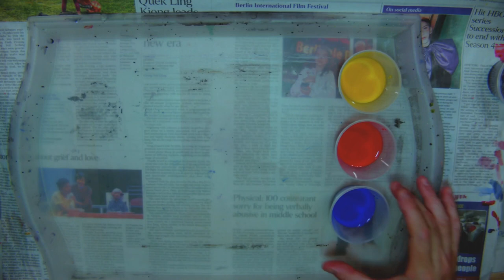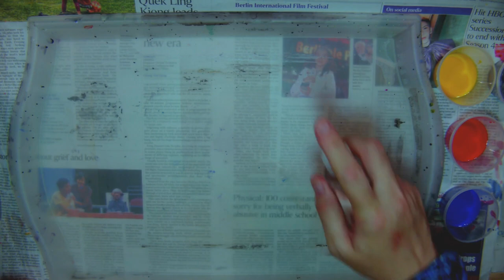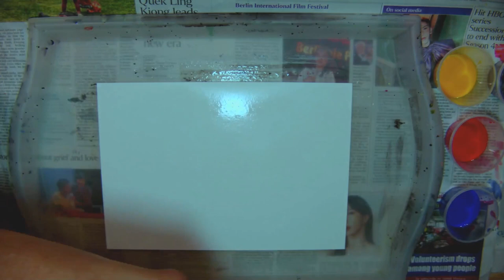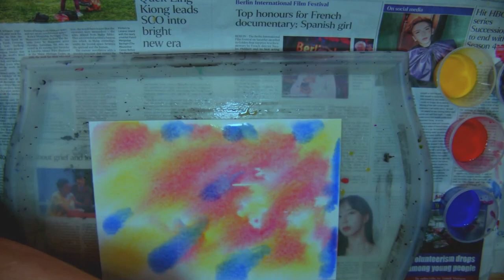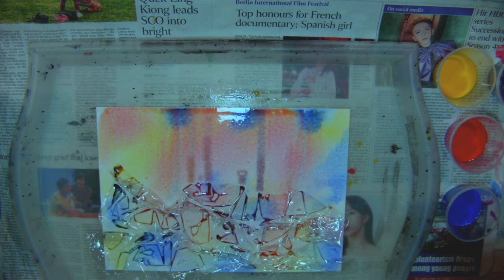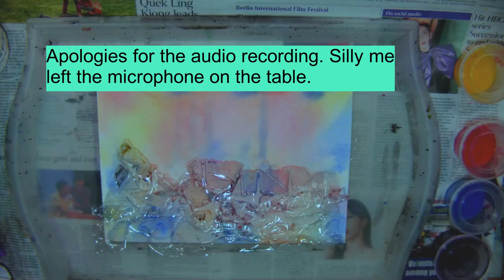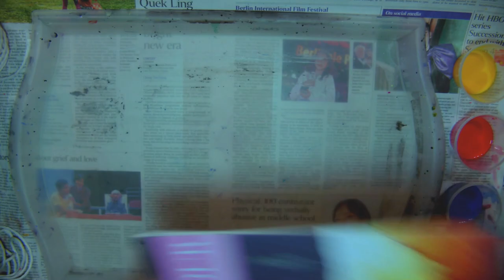Techniks for overcoming Art/Creative block and chill out, Step 1. #3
This is the 3rd video in this video series teaching a technique for overcoming Art/creative block, and for reducing stress. This method makes use of watercolor and any writing instrument/s, using only freehand drawing. Each video will show you a method of achieving one step of this multi step technique. The first few videos will show you multiple ways  of completing step one of the technique. Enjoy!

Recommended Paper :
Fabriano Mixed Media Pad 250gsm (Highly Recommended, I use this)